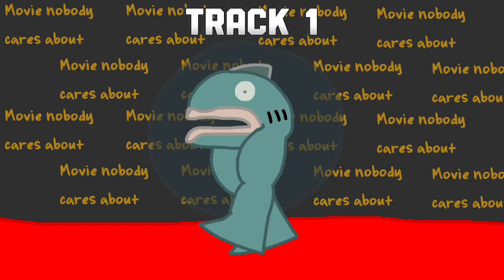Filmed to the Brim - Fwim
Remember this Iconic character?

Name: Crocozicco
Movie: Madagascar (More specifically, the 2nd one)
MDI: fish.